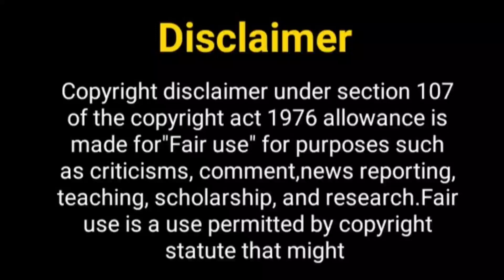कौन है वो जिस वजह से करन & निशा....? Karan & Nisha Divorce | Karan and Nisha News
Hello Everyone

Telly Nagariya
karan mehra ki shaadi,
karan mehra and nisha rawal, karan and nisha divorce
karan mehra lifestyle,
karan mehra tik tok video,
karan mehra new show,
karan mehra wife